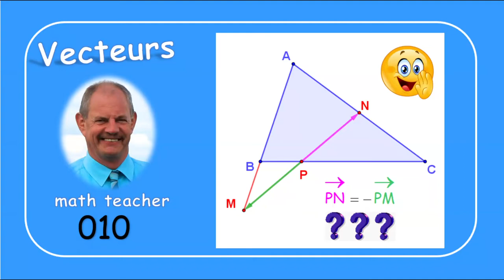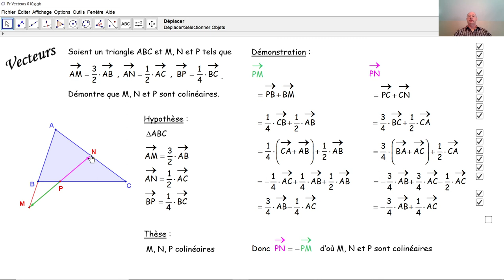Vecteurs 010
Nous démontrons la colinéarité de trois points par calcul vectoriel.